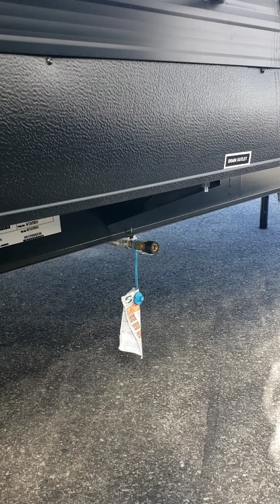2025 Forest River Wildwood Select 15ft Model $17,999 +Fees🇺🇸🙌🚀🏕Show Prices Only in Lancaster CA!